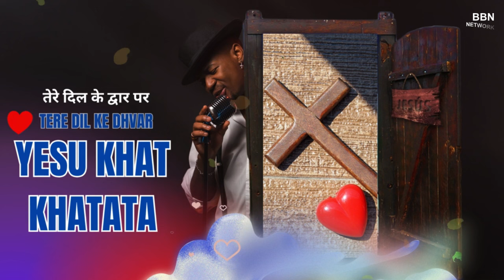Tere Dil Ke Dwar Par Yesu | तेरे दिल के द्वार पर येसु | Hindi Christian Songs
Christian songs collection | Hindi Jesus Songs | Hindi Christian Songs | Yeshu Ka Gaana
मसीही गीत संग्रह | Masihi Geet Sangrah | Hindi Jesus Song's | Hindi Christian Songs | Yeshu Ka Gaana

Tere Dil Ke Dwar Par (Official Video) | Worship Songs 2024 | Yeshu Ke Geet
तेरे दिल के द्वार पर येसु खटखटाता

Lyrics:
तेरे दिल के द्वार पर
येसु खटखटाता
खोलो तुम दरवाजा
वो है आना चाहता

मन की सूनी गलियों में
प्रेम की ज्योत जलती
दुख दर्द सब दूर करें
येसु की राह चलेंगी

खुला करो दिल अपना
आओ प्रेम बांटे हम
येसु का प्यार पाकर
जीवन हो जाए नम

तू जो चाहे विश्वास
मुक्ति का पथ भी पाता
येसु तुम्हें संवारें
हर मुश्किल से बचाता

कभी न हो अंधेरा
प्रभु की रौशनी से
तुम्हारे दिल के द्वार पर
येसु सदा बसे

Best jesus song Hindi
Yeshu mashi geet
Jesus song Hindi
Blesson Mujalde
Ishu masih gana
Isa masih ke geet
Jesus song
Masih bhajan lyrics
Prabhu yeshu masih song
Yeshu masih ke bhojpuri geet
Yeshu masih gana bhojpuri
Isa Masih ke bhajan
Prabhu yishu Masih ki kavvali
Prabhu Yeshu Masih ka bhajan
Prabhu yishu Masih ka gana
Isa Masih ke gane
Christian song Hindi
Prabhu yishu Masih ke gane
Yishu masih ki kavvali
Naya gane Prabhu Yeshu Masih ke
Naya geet Prabhu Yeshu Masih ke
DJ geet Pravesh Masih Ke
DJ song Prabhu Yeshu Masih ke
Yishu Masih Geet
Masih geet 2020
Jesus song
Isa Masih geet
Jesus song Hindi
Jesus worship song
Jesus worship song Hindi
Dj song jesus worship song Hindi
Hindi Christian lyrics song
Hindi Christian lyrics video
Hindi Christian 2020 lyrics song
Yeshu Masih ka gang
new Jesus songs Hindi
Purane or naye mashi geet
Hindi Christian Song Old & New Collection.
jesus songs
jesus christian songs
jesus hindi christian song
new worship song 2020
new jesus songs 2020
christian songs hindi 2020
worship songs hindi
worship songs hindi 2020
live worship songs
live jesus songs
live jesus songs 2020
masih geet
hindi masih geet
jesus geet
christian geet
yeshu geet
jisas geet
jijas songs
jijas songs hindi
hindi jijas songs
bhojpuri christian songs
bhojpuri jesus songs
bhojpuri jijas songs
nepali christian songs
nepali jesus songs
marathi christian songs
new nepali christian songs
new bhojpuri christian songs
new bundelkhandi christian songs
new punjabi songs
punjabi christian songs
punjabi christian songs 2020
punjabi jesus songs
punjabi jesus songs 2020
punjabi jijas song
punjabi jijus song 2020
Jesus collection Hindi
Jesus song hindi collection
hindi jesus song collection
Jesus non stop song
Jesus non stop songs Hindi
New hindi jesus song collection